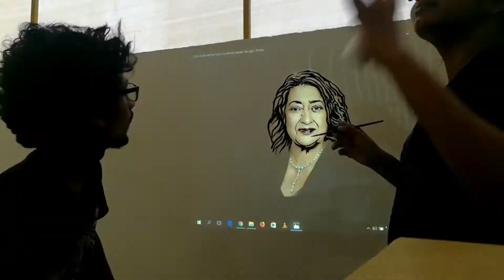WALL PAINTING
Wall  painting done by the (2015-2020 batch) students of TKM School of architecture,kollam,Kerala. This painting is done in the college cafeteria.